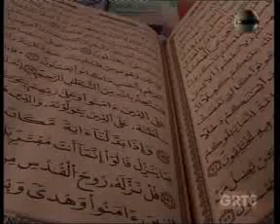GRTS 24 02 2012 1720 GMT